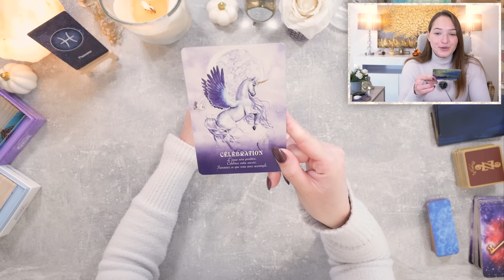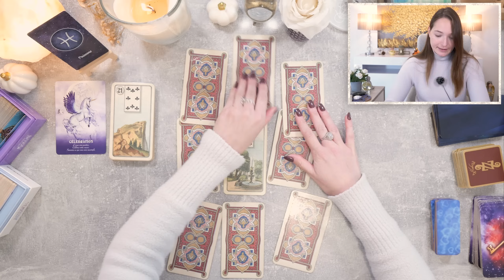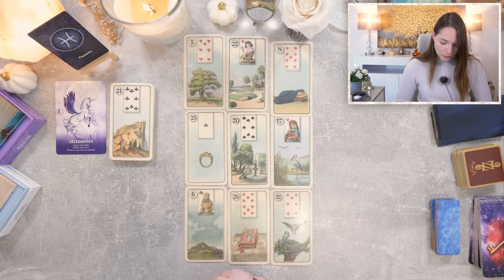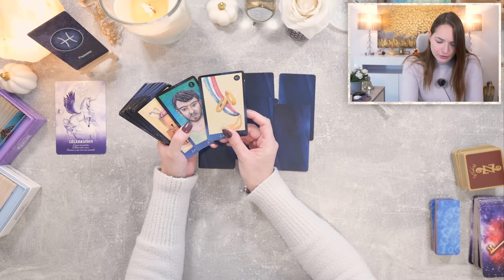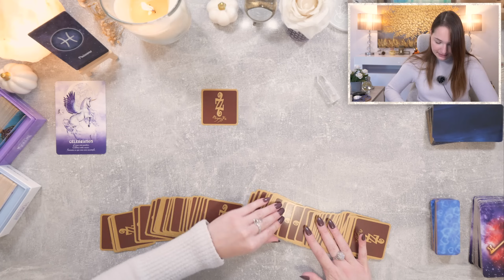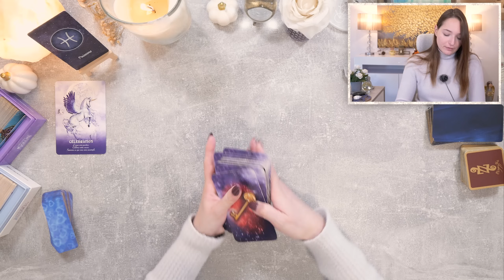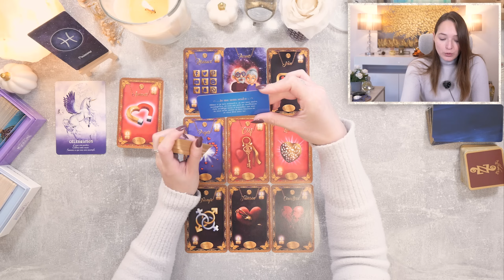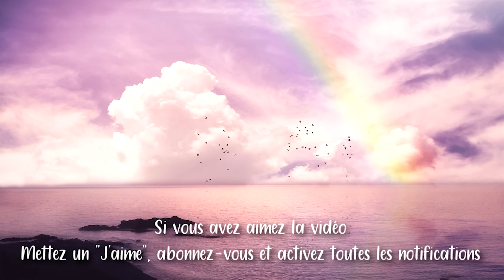♓POISSONS NOVEMBRE 2023 ~ Une célébration, un engagement concret ! 🎀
• Cette vidéo est un tirage qui permet de connaître les prédictions du mois de novembre 2023 pour le signe astrologique solaire, lunaire, ascendant et venus des poissons !